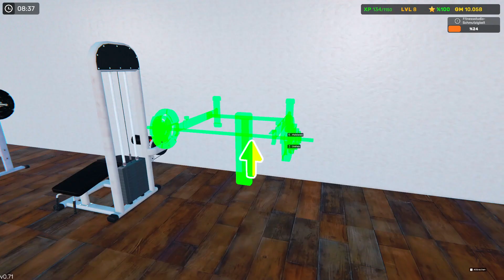Lets Play Gym Simulator 24 Teil 4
Der 4. Teil von meinem Let´s Play